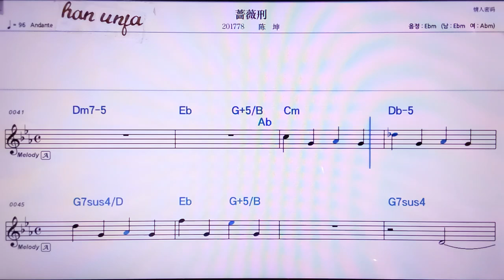💖챵웨이싱/천쿤 👍MR,노래방, 악보, 코드,Karaoke With Sheet Music